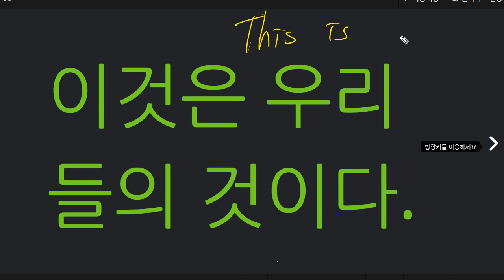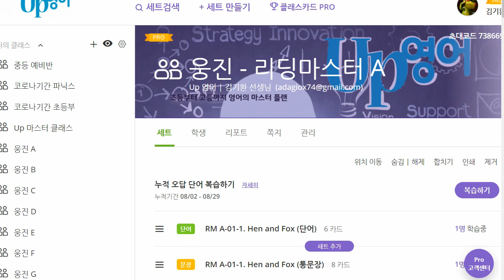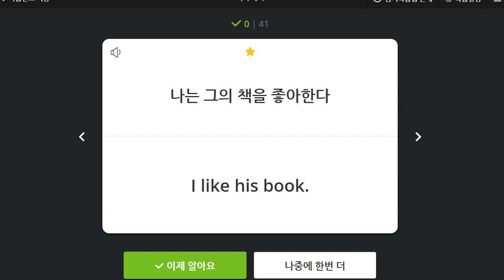박서희 2021 09 03 인칭대명사 성취도 70